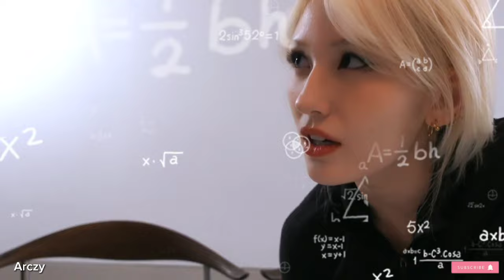Giselle and Somi Being the Most chaotic duo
Hi, guys its me Arczy if you are new here welcome to my youtube channel I hope you like it and don't forget to like, subscribe, and also hit the notification bell for more upcoming videos like this.